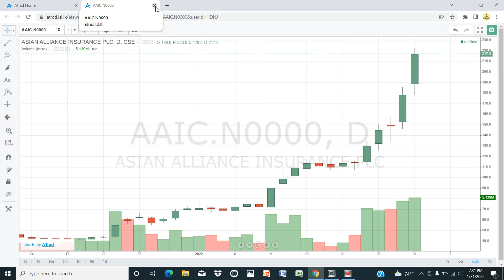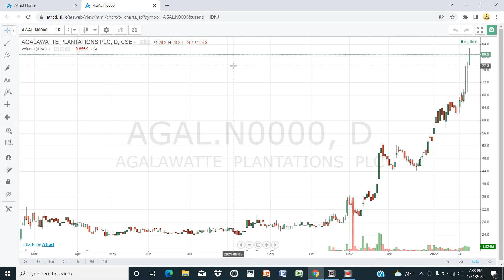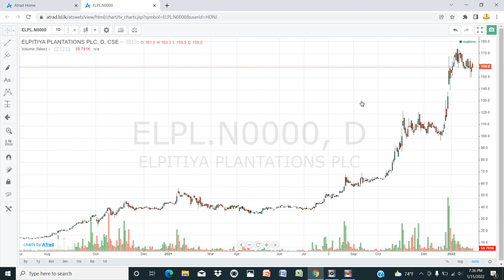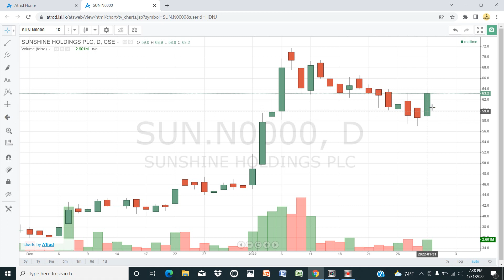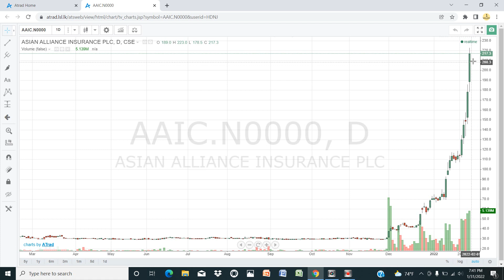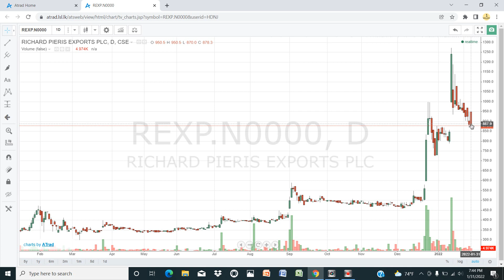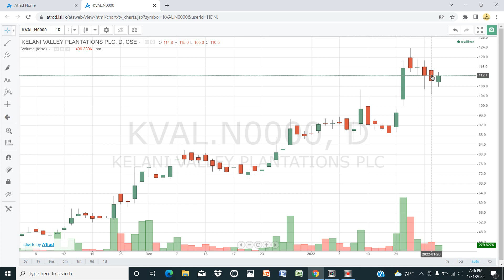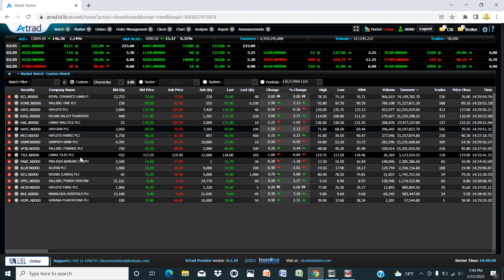31st Jan 2022 Share review for Trading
31st Jan 2022 Share review for Trading
LFIN
KVAL
SUN
LIOC
REXP
AGAL
AAIC
WATA
CFIN
ELPL
AEL